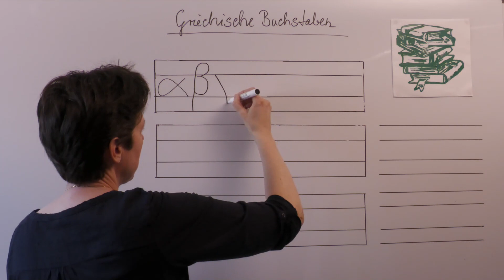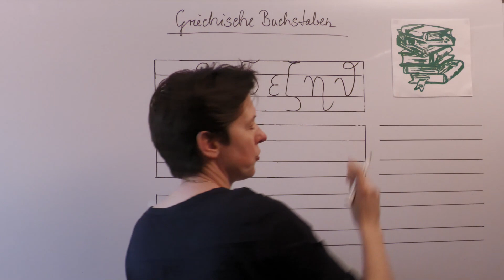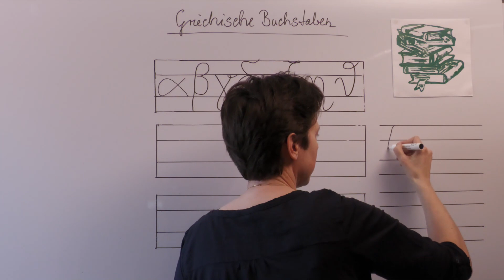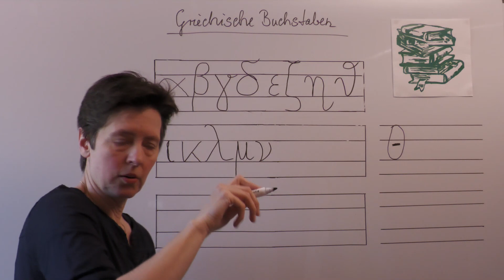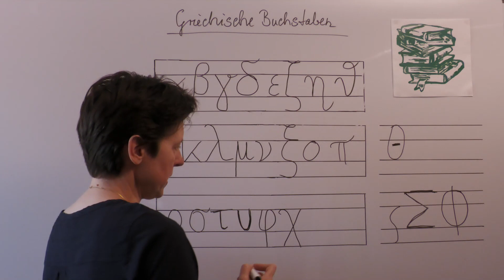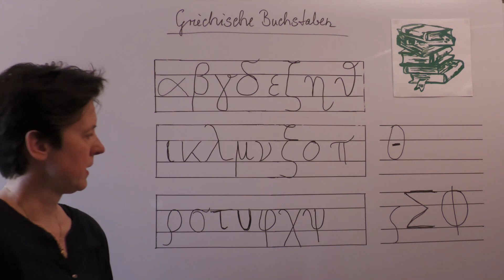Griechische Buchstaben schreiben | Strahlentherapie Prof. Hilke Vorwerk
Griechische Buchstaben in der Mathematik und der Naturwissenschaft schreiben

Sie stellen keine Empfehlung oder Bewerbung der beschriebenen oder erwähnten diagnostischen Methoden, Behandlungen oder Arzneimittel dar. Der Text erhebt weder einen Anspruch auf Vollständigkeit noch kann die Aktualität, Richtigkeit und Ausgewogenheit der dargebotenen Information garantiert werden. Der Text ersetzt keinesfalls die fachliche Beratung durch einen Arzt oder Apotheker und er darf nicht als Grundlage zur eigenständigen Diagnose und Beginn, Änderung oder Beendigung einer Behandlung von Krankheiten verwendet werden. Konsultieren Sie bei gesundheitlichen Fragen oder Beschwerden immer den Arzt Ihres Vertrauens! Die Autorin übernimmt keine Haftung für Unannehmlichkeiten oder Schäden, die sich aus der Anwendung der hier dargestellten Information ergeben.